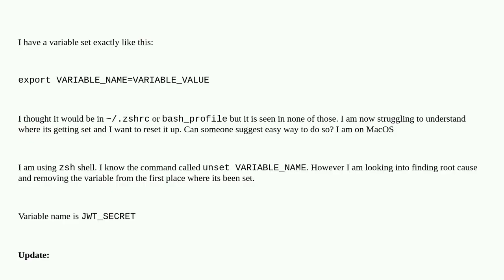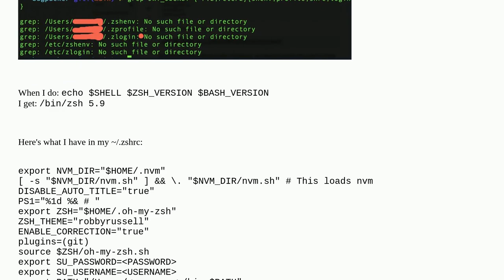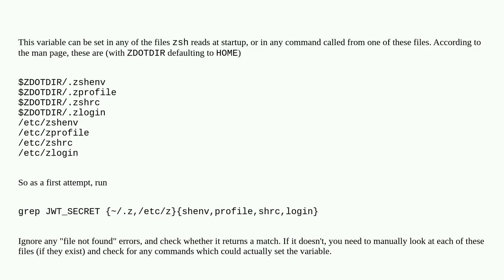Apple: How to unset a variable which is previously set somewhere in Mac OS I don't know?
How to unset a variable which is previously set somewhere in Mac OS I don't know?

A special thanks goes out to the community

  environment-variables terminal